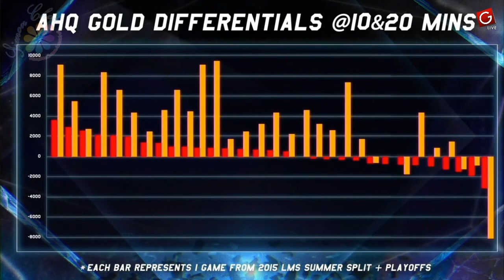《LOL》2015 世界大賽 小組賽 Day 1 - C9 V.S. AHQ